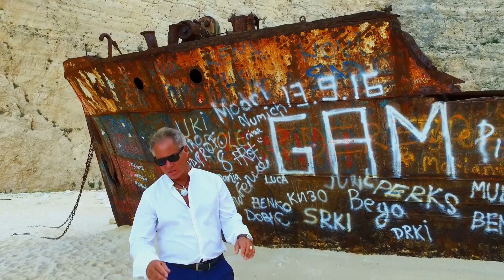Jacek Silski - Cuando me enamoro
Kompozytor: PACE DANIELE, LIVRAGHI ROBERTO
Autor tekstu: PANZERI MARIO